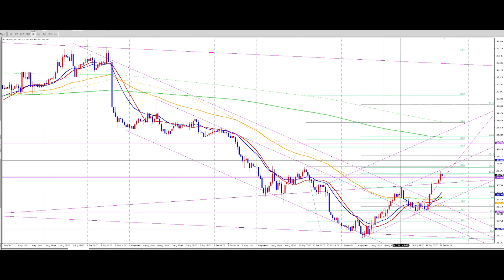FX（為替）トレンドラインサポートとキリ番と半値と前々日の終値が重なる場所【初心者必勝講座】【専業トレーダー翔太】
中卒で一度も就職したことがない元ダメ男の翔太をFX（為替）の常勝トレーダーへと変貌させたトレード必勝法の数々はこちら

【再生リスト】